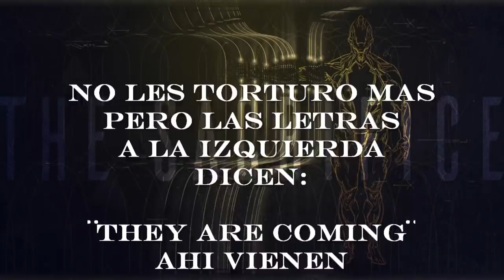Noticias Warframe - Devstream 110 - Resumen en español - Venus, Khora, el Sacrificio y más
En las noticias de hoy tenemos un resumen del Devstream 110, donde comentaron acerca de varias cosas, los ajustes a Khora, Venus, Excalibur Umbra y el Sacrificio entre otras. Espero que les guste.